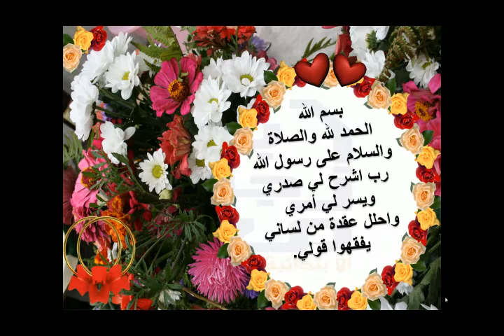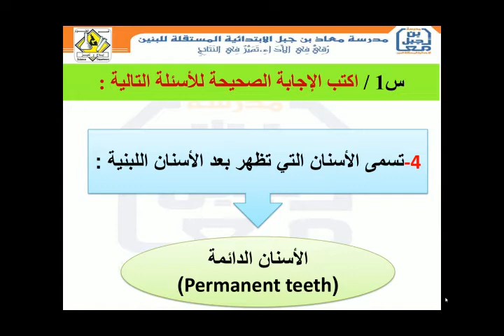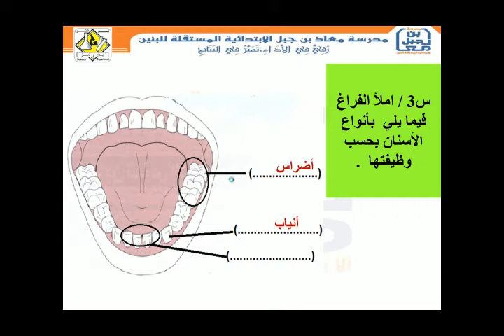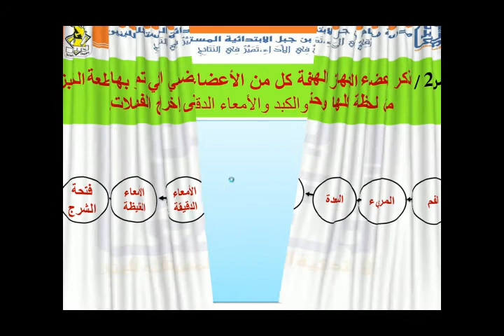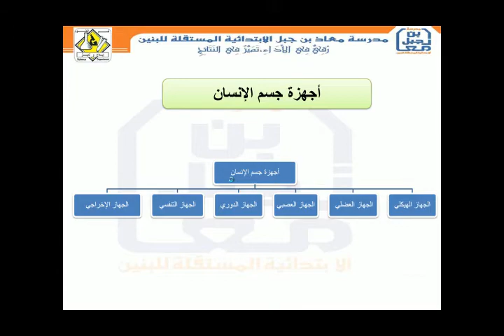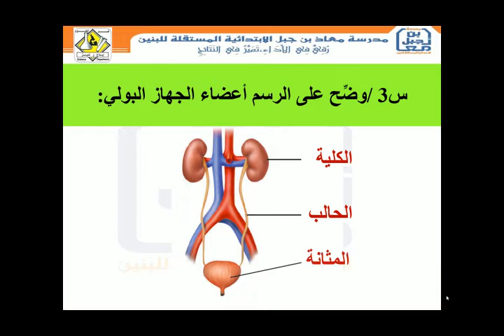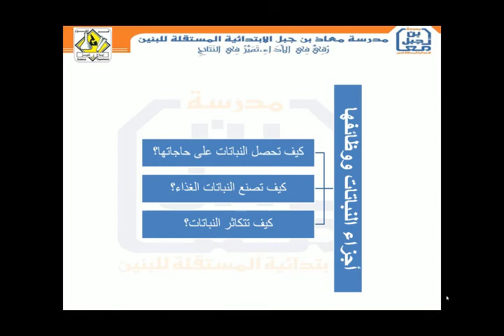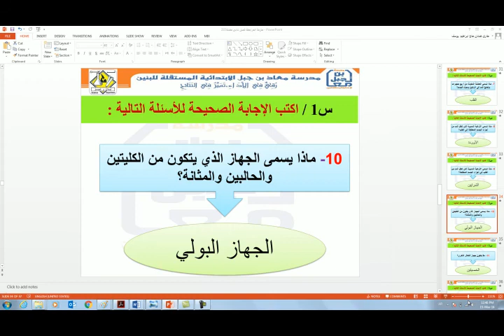أوراق العمل والتدريبات الإثرائيةمنتصف الفصل الدراسي الثاني لمادةالعلوم العامةالصف السادس2015-2016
مدرسة معاذ بن جبل الابتدائية المستقلة بنين - قطر